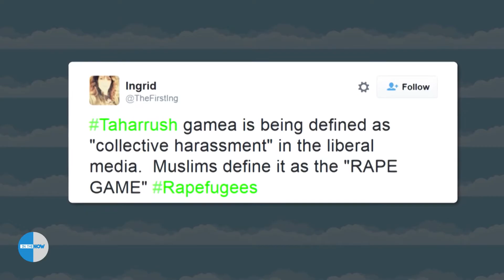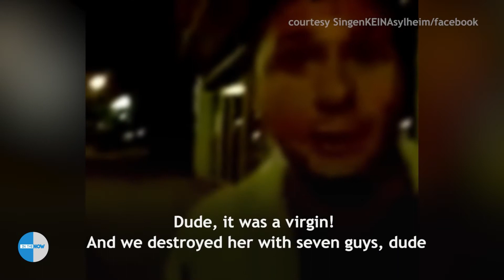A rape game called ‘Taharrush’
German officials and police have said that assaults on females that took place in Germany’s Cologne on New Year’s Eve are an actual practice. The so-called ‘rape game’, that involves gang rape and collective sexual harassment. It is said to have come from Arab countries. It is a type of sexual harassment in crowds that has certain rules — an inner circle attacks while an outer one distracts people on the streets who might notice the violence.